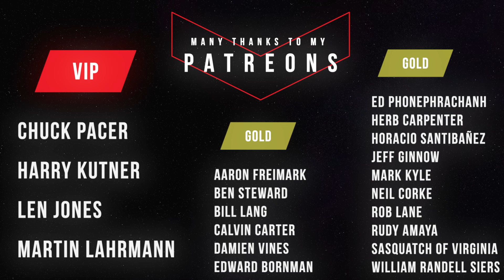6 REASONS to visit a STARPARTY!!!! - incl. coverage of the Swiss Starparty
Did you ever visit a STARPARTY? For me it was the first time- Let me show you around at the Swiss Starparty and tell you from the perspective of Astrophotography why this is such a great experience!